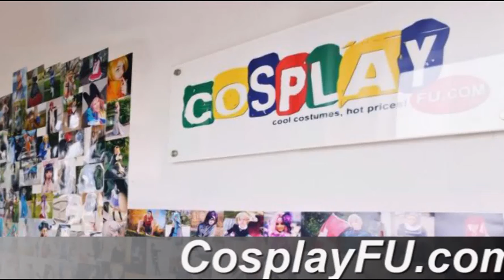Nora Valkyrie Costume from RWBY Cosplay